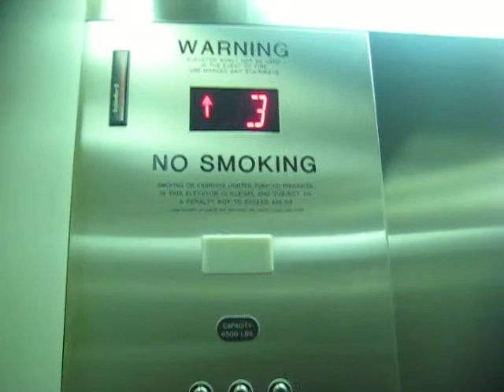Elevator @ Bel Air library, Bel Air, Maryland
This elevator is really spacious and has a unique chime. I believe it was installed sometime in the late 1990s.